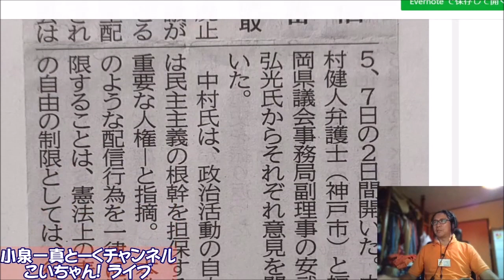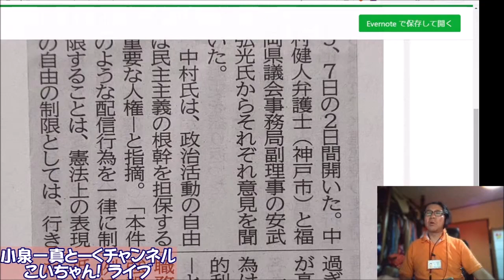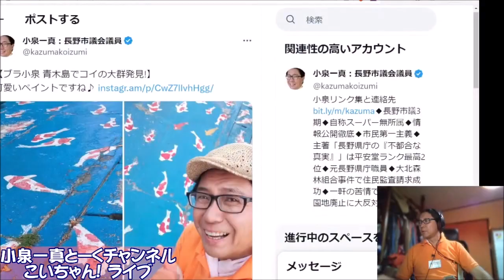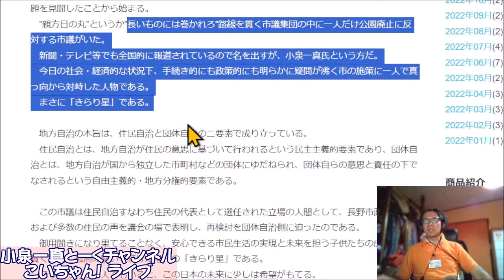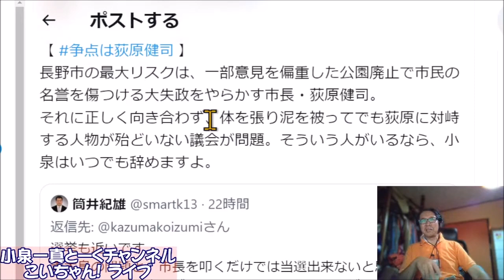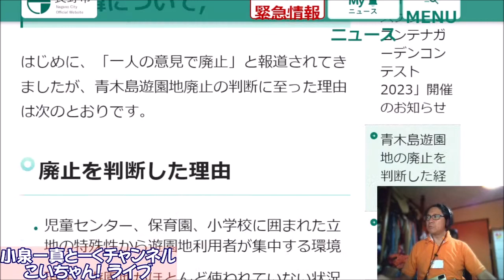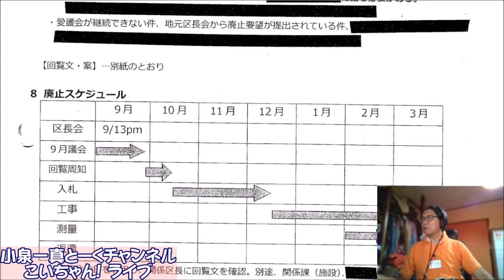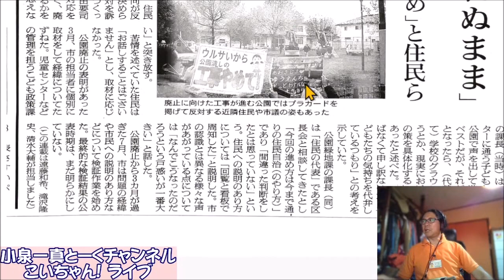荻原健司市長と癒着した寺沢さゆり議長が小泉に謝罪勧告? 逆に小泉から謝罪勧告するから待っとけ!!【こいちゃん! Liveから】2023.08.26.